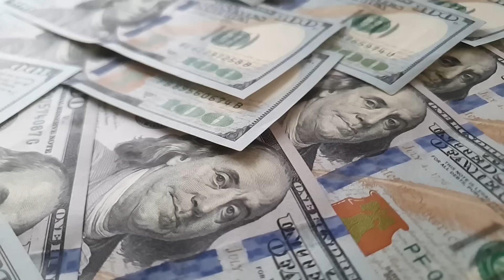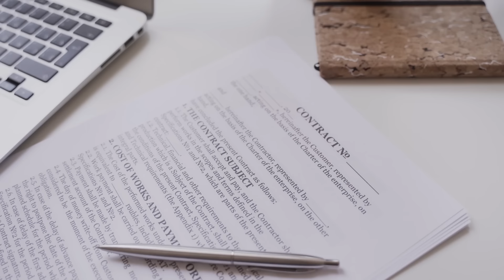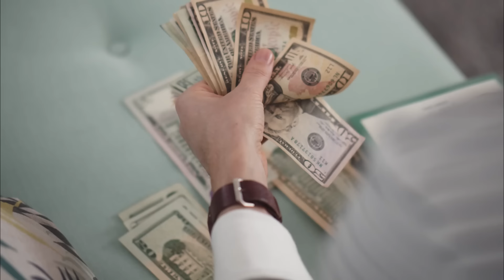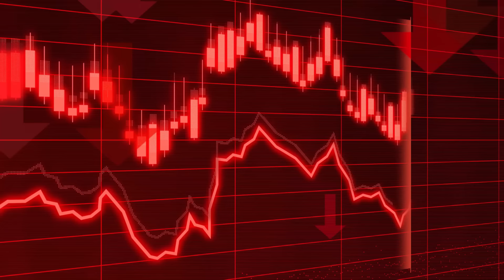🔥🤬 SOBERBIA Y AMBICION terminaron con AMERICAN CHOPPERS: Conoce todo sobre LA FAMILIA TEATUL